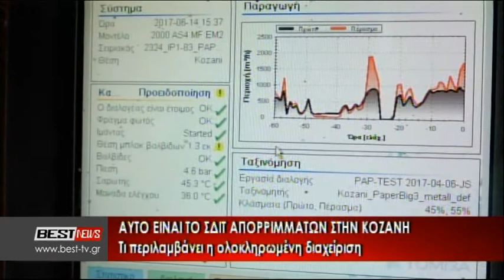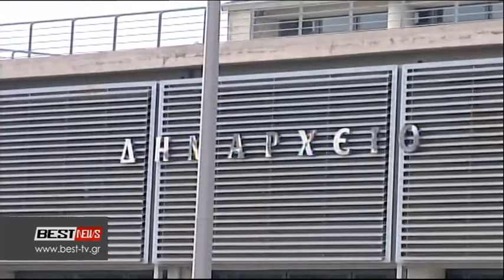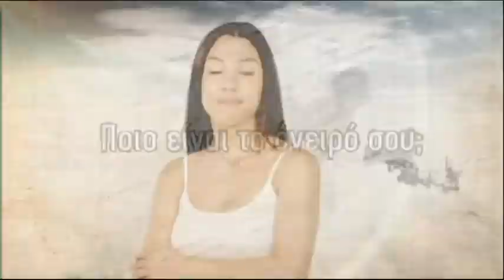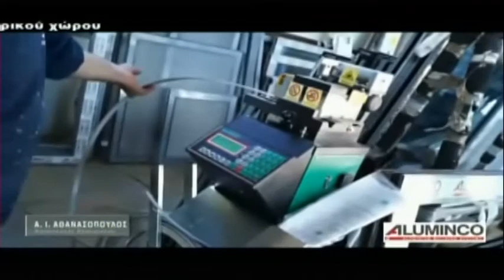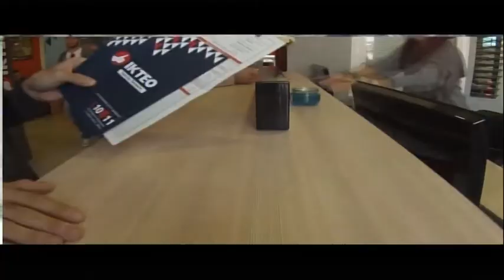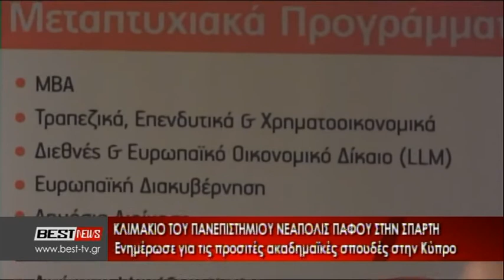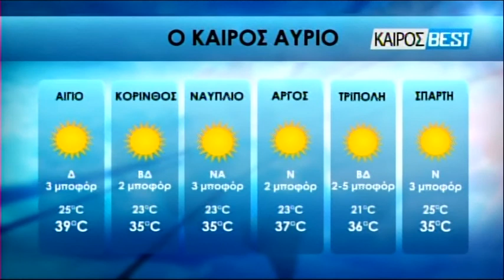ΚΕΝΤΡΙΚΟ ΔΕΛΤΙΟ ΕΙΔΗΣΕΩΝ 11-07-2017